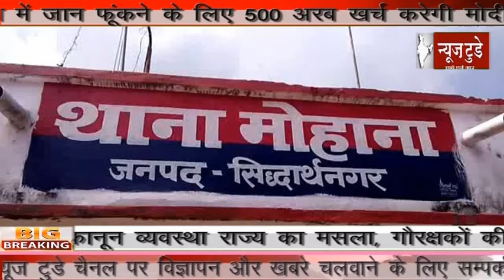39 लाख की चरस बरामद,सिद्वार्थनगर,NEWS TODAY NETWORKS 2017